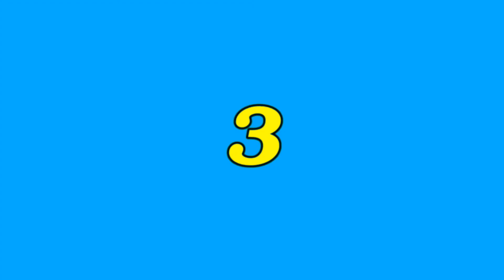County 02 03 2021